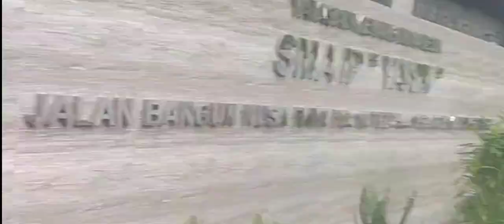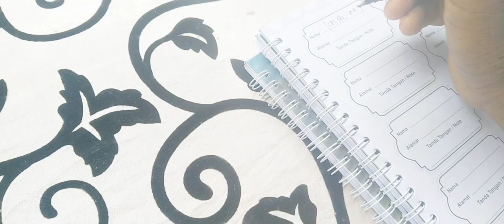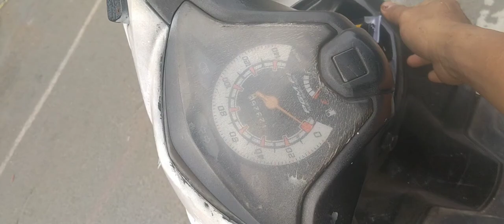Minggu 24 nov 2024 Irfan dan Wulan